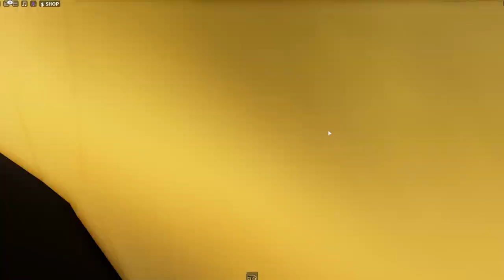✨ Super Sonic Dorado En Roblox ❗ Con Mucho Estilo! Sonic Eclipse Online ✨